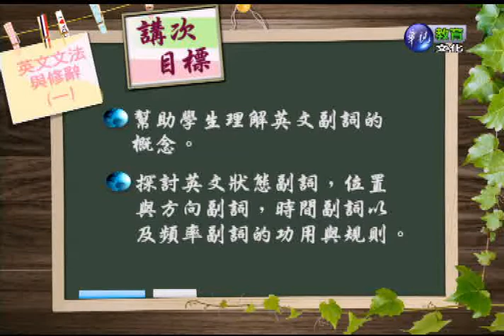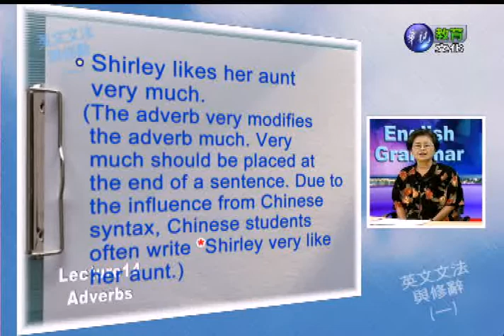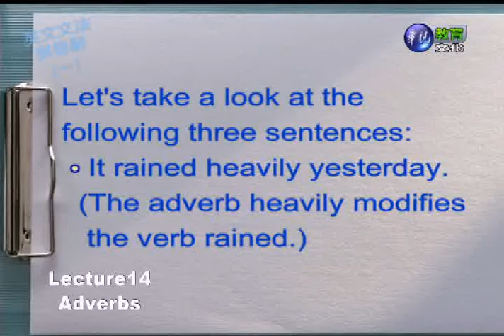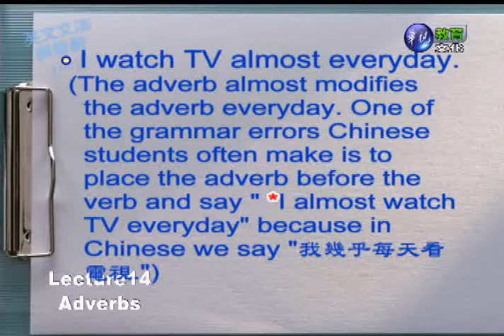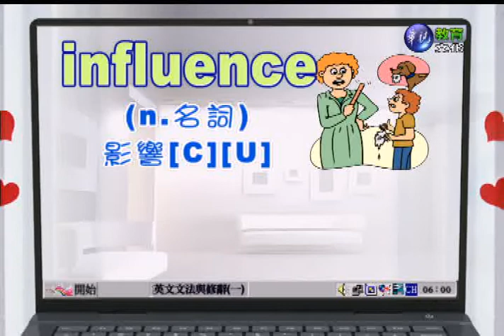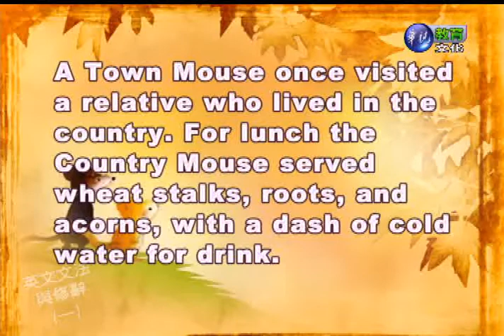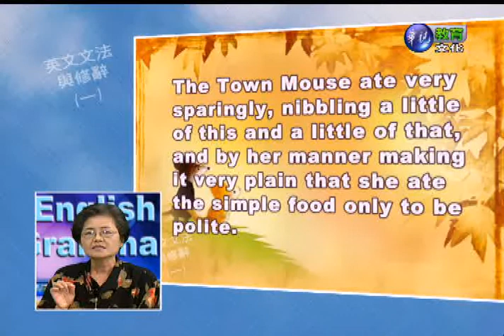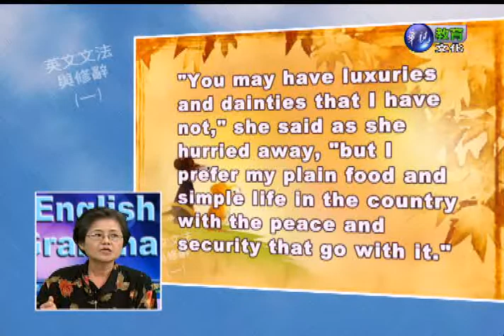英文文法與修辭（一）（商專）_第14講